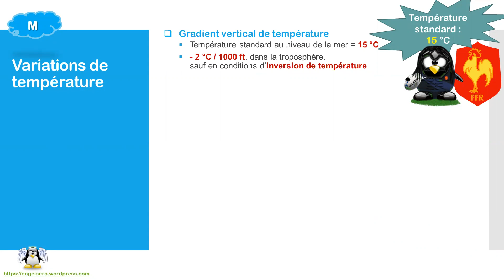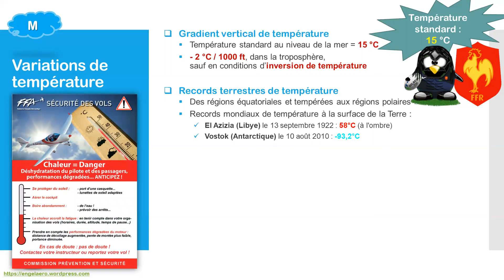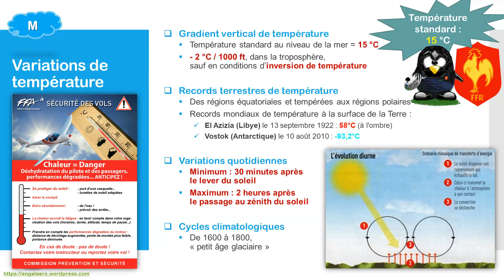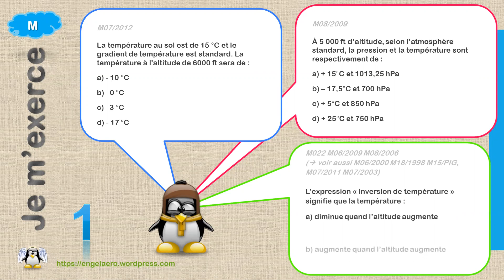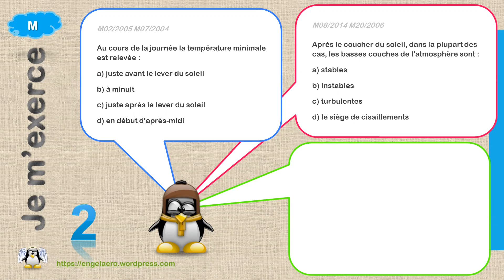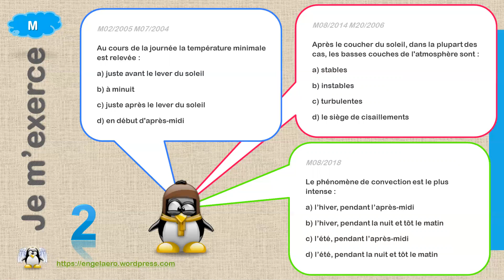🛫Variations de température (BIA, Météo⛅07)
Dans ce briefing de Météo du BIA, découvrez et retenez de manière originale les points suivants :
1) le gradient vertical de température
2) les variations quotidiennes de température
3) les records terrestres et les cycles climatologiques